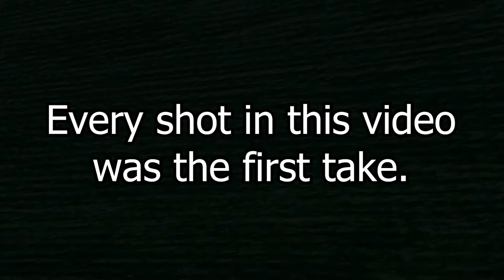Every shot in this sketch is our first take.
In which Henry learns to talk at the healthy age of 18

Hi, I'm Henry, and this is my YouTube channel. You knew that already. Why did I specify that. I am dumb. I am dumb stupid dumb loser idiot. That's the basic gist of my channel, I think. I make funny comedy comedic creative adjective videos, sometimes horror videos which is weird, and sometimes weirdly insightful ones with philosophy baked in. I never try to make videos like that, but sometimes I do anyway. I make videos by myself (Henry Boyer) sometimes and with my friend Jack Aqui sometimes too. I am 18 years old which means I can legally get a divorce. I am from Portland, Oregon, which explains why so many of my videos are set in Portland, Oregon. This is a sketch where Henry goes to speech therapy for his speech impediment (chlem) and also there's a wizard or something I don't know just watch the fucking video.